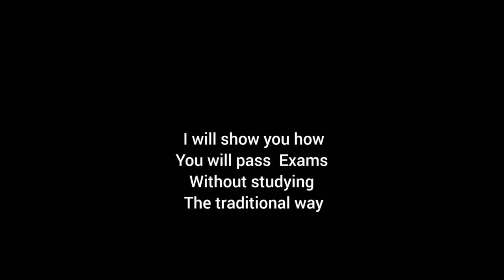How to pass exams without studying